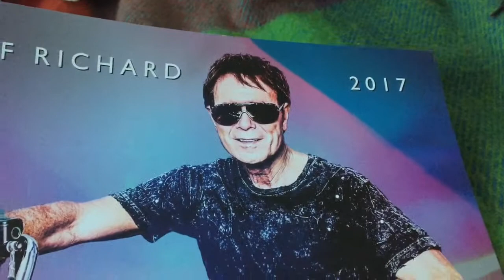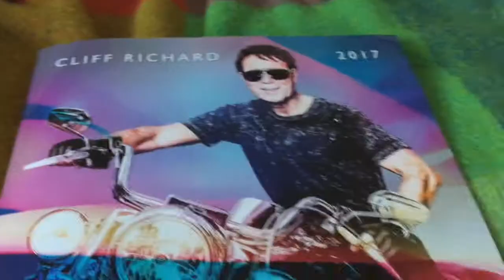Seeing Cliff Richard Live | VLOG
I saw Cliff Richard at the Greenwich Old Royal Naval College on Sunday 2nd July.